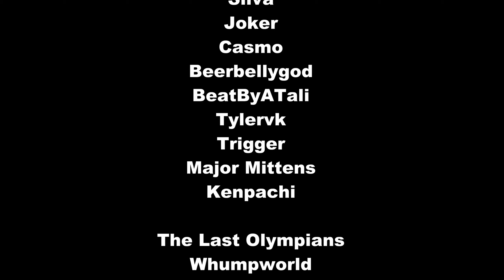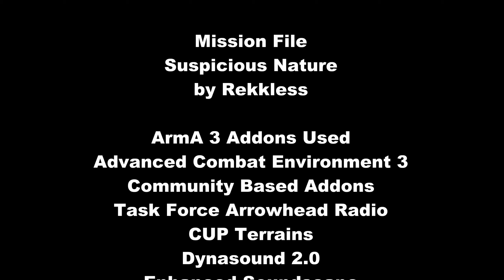ArmA 3 - Suspicious Nature - Large Scale TVT Spy Game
ArmA 3 Suspicious Nature is a modified version of Capture the flag featuring 3 forces - NATO, CSAT and AAF. Each force has to capture a truck from one of the opposing forces. The twist is each team has one spy from the perusing force. I'm play as that SPY sent from NATO to infiltrate the ranks of CSAT. Will I assist NATO in capturing the CSAT Ammo Truck or will I be discovered for the traitor that I am?

This Is ArmA III - Suspicious Nature

Starring
The Flying Monkeys In Space
Rekkless
Bushman
Deathlyhall
Eric
Odinfin86
Wolfie
Silva
Joker
Casmo
Beerbellygod
BeatByATali
Tylervk
Trigger
Major Mittens
Kenpachi

The Last Olympians
Whumpworld
Minigunrocks

Combat Oriented Gamers
Perfect88
Danjoo
Cryostatic
MonkApunch
Boon
Valauk
Overlord
Jess
Aus Spetsnaz
NightRaven

101st CB
Voluntary

Rekkless

Mission File
Suspicious Nature
by Rekkless

ArmA 3 Addons Used
Advanced Combat Environment 3
Community Based Addons
Task Force Arrowhead Radio
CUP Terrains
Dynasound 2.0
Enhanced Soundscape
Blastcore
ShackTac User Interface

Flying Monkeys In Space Website
FMISGAMING.COM